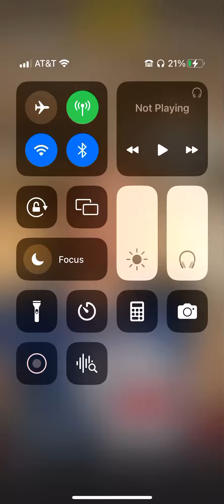I was watching the girls from YouTube shorts dances like a hot sexy stripper